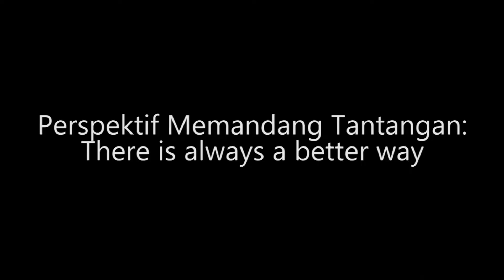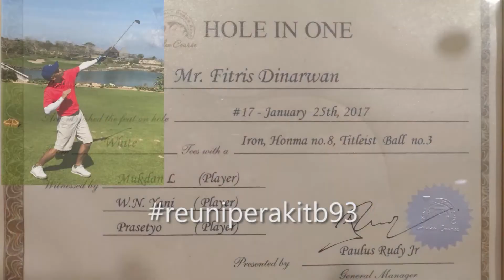ITB 93 | Engineer Beradaptasi Meniti Karir di Asuransi - Fitris Dinarwan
The Life of ITB 93 Alumni

Fitris Dinarwan, Alumni Teknik Industri ITB Angkatan 1993.

Mulai dari nol kita memulai bekerja di industri asuransi, Fitris sempat gentar karena takut background engineernya kurang mendukung untuk berkarir di asuransi. Ternyata seiring waktu dan bertambahnya pengalaman, justru Fitris memahami engineering adalah skill yang dapat berkontribusi sangat positif untuk win-win solution perusahaan asuransi dan customers-nya dan ini menjadikan Fitris yang percaya bahwa "There is always a better way" tergerak untuk menjembatani dua dunia ini.

Adaptive - Contributive - Passionate